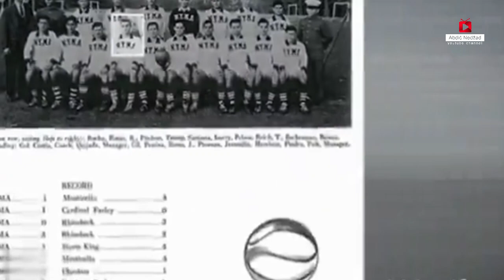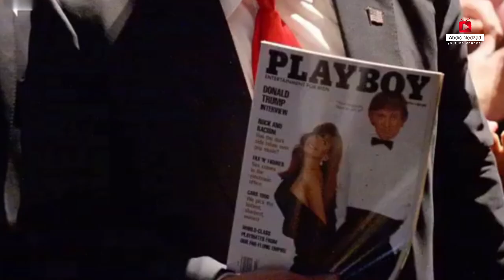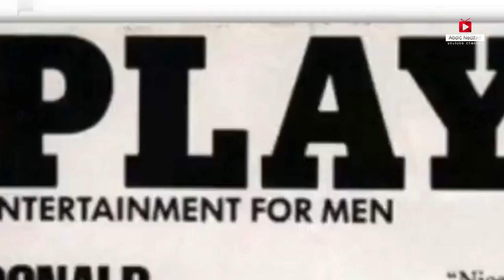Ko je Donald Trump?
Donald Trump jedan je od najintrigantnijih predsjednika svih vremena. Širom svijeta mnogi ljudi mu se dive jednako koliko ga drugi kritikuju.

Njegov pristup politici nadaleko je poznat, ali vrlo malo ljudi zna o njegovom prošlom životu osim toga.
Saznajmo nešto o čovjeku koji je privukao pažnju miliona širom svijeta.

1. Bio je buntovnik od djetinjstva.

- Donald Trump bio je problematično dijete, često je pomicao granice, što je naposljetku navelo njegovog oca da ga pošalje na Vojnu akademiju u New Yorku kada je imao 13 godina.

- Na akademiji, Donald je briljirao i akademski i sportski, postavši zvijezda bejzbola i na kraju se popeo do čina kapitena kadeta.

- Njegov otac je vjerovao da je to iskustvo u njemu stvorilo osjećaj za red i vodstvo, što je kasnije utjecalo na njegov pristup poslovnom i javnom životu.

2. Borio se protiv Vincea McMahona u WrestleManiji 23.

- Donald Trump se 2007. godine pojavio kao gost u WWE-u i borio se protiv izvršnog direktora WWE-a Vincea McMahona pred 85.000 ljudi u borbi nazvanoj “Bitka milijardera”.

- Čak je ponizio Vincea tako što mu je obrijao glavu kao dogovor prema kojem će onaj ko od izabranih igrača izgubi dobiti obrijanu glavu, a Trump je pobijedio odabirom Bobbyja Lashleya.

3. Trumpov univerzitet je zatvoren i označen kao prevara.

- Pokrenut 2005. godine, astudentima je obećao obuku o nekretninama i mentorstvo od strane Trumpa i njegovih saradnika, ali ubrzo se suočio s optužbama da je prevara, što je na kraju dovelo do tužbi i kontroverzi.

- Trump nikada nije imao nikakve veze s nastavnim planom i programom ili osobljem, radije je jednostavno prikupljao novac od ljudi koji su platili puno, puno novca da bi saznali njegove 'tajne'.

- Kasnije mu je naloženo da im vrati veći dio školarine.

4. Čak ima i zvijezdu na Hollywood Walk of Fame.

- Donald je 2007. dobio zvjezdicu, za doprinos industriji zabave ponajviše zahvaljujući ulozi voditelja reality TV showa "The Apprentice".

- Njegovu su zvijezdu više puta vandalizirali oni koji su protestvolali protiv njegovih političkih akcija i izjava zbog kontroverzi oko Trumpa.

- Ljudi imaju pomiješane reakcije o tome što mu je dodijeljena zvijezda.

5. Trump se ženio tri puta.

- Njegova prva i najpoznatija supruga bila je Ivana Zelničkova. Par je imao troje djece prije razvoda 1990. uz optužbe za porodično zlostavljanje - što je ona kasnije opovrgla.

- Oženio se glumicom Marlom Maples 1993., dva mjeseca nakon rođenja njihove jedinke Tiffany. Razveli su se 1999. godine.

- Trumpova sadašnja supruga je bivša slovenska manekenka Melania Knauss. Vjenčali su se 2005. i imaju sina Barrona Williama Trumpa.

6. Povezivali su ga s playboyem jer je pozirao s manekenkama.

- Donald Trump je u nekoliko navrata pozirao s modelima Playboya, dodatno učvrstivši svoju povezanost s brendom časopisa.

- Jedan zapažen primjer bio je na novogodišnjoj zabavi 2000., gdje je pozirao s nekoliko Playboyevih modela. Ove interakcije ne samo da su istaknule njegov stil života kao slavne osobe, već su pridonijele i njegovoj reputaciji osobe veće od života.

- Trumpovi odnosi s manekenkama i njegova pojavljivanja u Playboyu odražavali su njegov interes za spajanjem posla s holivudskim glamurom, što je tema koja je trajala tokom cijele njegove karijere.

7. Trump je sam postao najbogatiji predsjednik u historiji SAD-a.

- Smatra se najbogatijim predsjednikom u historiji SAD-a, ispred Johna F. Kennedyja. Njegova neto vrijednost kreće se oko 10 milijardi dolara. Njegovo bogatstvo prvenstveno proizlazi iz nekretnina, uključujući kultne nekretnine poput Trumpovog tornja na Manhattanu i raznih golf terena.

- Njegov finansijski status izazvao je i divljenje i kritike, utičući na javnu percepciju i oblikujući njegov politički identitet tokom njegovog predsjedničkog mandata i nakon njega.
8. Trumpovo prvo predsjedništvo bilo je divlja vožnja.

- Prvi mandat Donalda Trumpa kao predsjednika (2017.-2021.) bio je vrlo živopisan! Pokrenuo je stvari Zakonom o smanjenju poreza i zapošljavanju, čiji je cilj bio potaknuti ekonomiju smanjenjem poreza za preduzeća.

- Trump je htio prodrmati stvari, povukao je SAD iz Pariškog sporazuma i iranskog nuklearnog sporazuma, što je izazvalo mnogo polemika.

- Njegovo se predsjedništvo također suočilo s opozivom 2019. zbog optužbi za zloupotrebu ovlasti, čime je postao treći predsjednik koji je ikada opozvan.